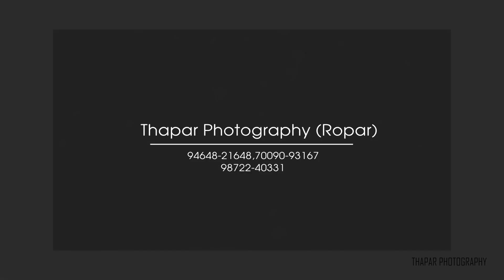Best Pre Wedding || 2022 || Deep & Kiran || Thapar Photography Ropar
Best Pre Wedding || 2022 || Deep & Kiran || Thapar Photography Ropar 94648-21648